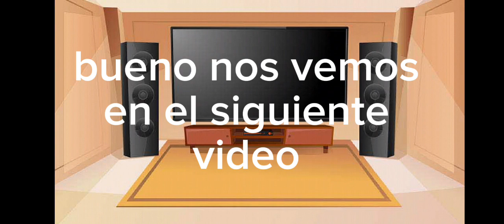undertale reacciona a sans vs frisk (stickman)